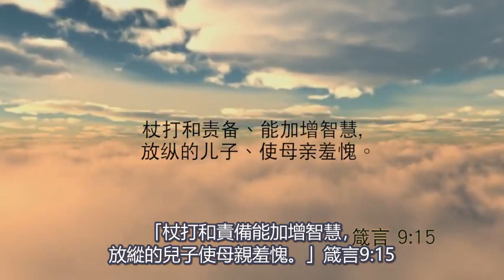管教與虐待《每日心語》230 (字幕版)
今日經文: 「杖打和責備、能加增智慧，放縱的兒子、使母親羞愧。」箴言29:15

神把孩子賜給父母，同時也要求父母們對孩子「管」與「教」，前者是約束孩子不合宜的行為，後者是以愛建立孩子。孩子必須在「管」與「教」平衡下，方能得著智慧。你曾否留心自己管教孩子的動機呢? 你會否疲於管教孩子，總覺得孩子不受管教，會否是用的方法不合宜呢? 上帝體恤父母們的需要，多求父的智慧去管教孩子；也多倚靠神的管教，把孩子交由聖靈管教吧!